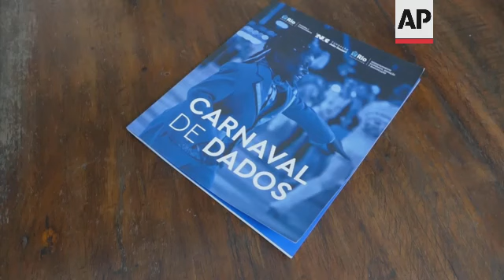Carnival workers prepare for parade after pandemic hiatus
(26 Feb 2022) LEAD IN:
Rio de Janeiro's carnival workers are dusting off the sequins and preparing their floats ahead of the famous parades.
The pandemic forced the carnival to be cancelled last year. This year the Samba School parades will go ahead, but will be delayed by two months.

STORY-LINE:
At Rio's giant workshops of the City of Samba, the top, first tier carnival groups are preparing their floats for the competitive parades.
It's estimated around 10,000 people work in these carnival factories, but no one knows for sure the true number.
Last year, the industry suffered a heavy blow as the pandemic caused all parades to be cancelled.
The 12 largest and richest samba groups hire between 300 and 500 workers each.
Their work dried up entirely.
So seamstress Maria Prado is glad to be back sewing costumes after selling food to pay her bills.
"It was a one year wait. We had to learn other tasks we didn't know in order to survive," she says.
Carnival designers are hiring again - but in smaller numbers than before.
Designer Gabriel Haddad from the Grande Rio Samba School is well aware how crucial this work is to so many people.
"We have almost 300 families that depend on the carnival gearbox for each of the samba schools. This adds up to more than 4,000 people per samba school who depend directly or indirectly on the work at the workshops of the samba schools and at the samba courtyards," he explains.
In the poorer second tier Samba Schools the situation was even more drastic.
Some of the workers couldn't even afford food.
At the Santa Cruz Samba school, Adson Silva Amazonas specialises in creating moving parts for the float.
Last year, he had no carnival work and was forced to make and sell iron goods instead.
"We organised parties and made masks to get funds in order to distribute food for our friends. Even today things are still difficult. It's improving with carnival which is opening doors for us again," he says.
The finances of carnival workers is being taken seriously at the Rio mayor's official headquarters.
It's holding a conference to present a study about the world of carnival.
The idea is to map the complex chain of informal workers that stage carnival in order to help them and support this important industry.
"It has a huge impact. First, I think that the image of Brazil, the soft power the carnival brings to the whole world is something amazing, so we get a lot of tourists, and there's lots of things happening in the economy of the city, lots of people getting jobs concerning preparing for carnival, the schools of samba are amazing creators of jobs," says Eduardo Paes, Mayor of Rio de Janeiro.
"So it's a huge impact, it's around 4 billion reals which would be around one billion dollars."
In 2022 the city government will pay an allowance to 9,000 street vendors who sell water and drinks at Rio's popular street gatherings, the so called "blocos".
To provide similar support for other workers, first a census of carnival workers must be conducted.
"Whole families work in carnival and hire directly on average, three to four people, but those numbers can be underestimated. That's why the Map of Carnival workers is important, so we can refine that information, that data, and we can act on those cases when carnival workers are left unassisted," says Rafaela Bastos, a researcher and the author of the study "Carnival of data".
This year, Rio's street carnival has been cancelled again but the glittery Samba School parades will still take place with a two month delay.
The parades will have to wait until 21 April when it's hoped the pandemic will have retreated.